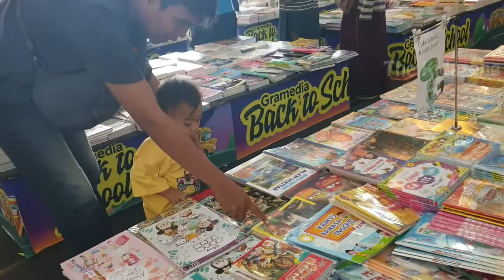Makan KFC Di Grage Mall | THE KIDSZONE